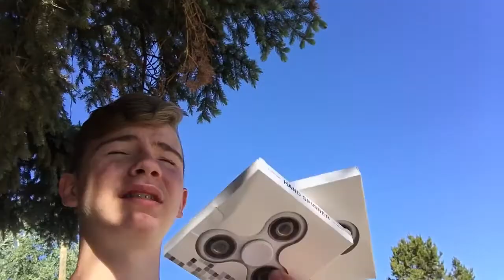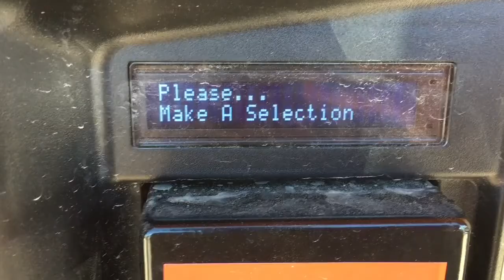OH MY GOSH 🐱